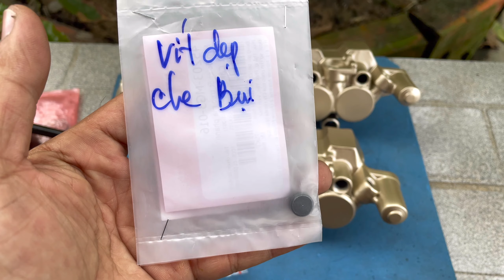💥CHIA SẺ Phân biệt Heo wave thai 110 và fu1#nguyenhung110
♥️Cám ơn Tất cả ACE đã ủng hộ kênh Nguyễn Hùng 110.Hãy ủng hộ cho mình 1 Subscribed và chia sẻ bạn bè cùng xem,nhớ nhấn chuông 🔔thông báo để nhận những video tiếp theo nhé.

🎞Nguyễn Hùng 110 là kênh của NGUYỄN THANH HÙNG,mong muốn đem đến những video có giá trị hữu ích cho người xem từ cả tấm lòng và đam mê hiểu biết về dòng xe wave thailand 110.